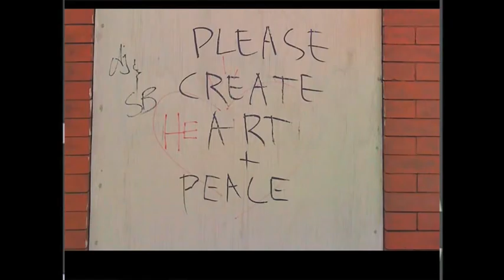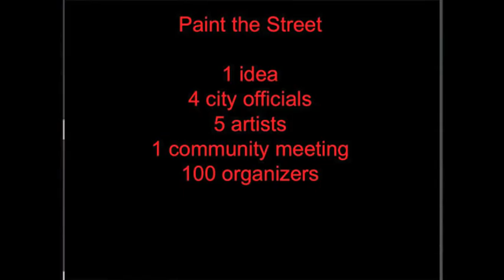TEDxCincy - Margy Waller - TaDa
About Margy Waller:

Margy Waller is a vice president of ArtsWave. She has served as executive director of The Mobility Agenda, a think tank she founded in Washington, D.C. Previously she was
visiting fellow at the Brookings Institution, with a joint appointment in the Economic Studies and Metropolitan Policy programs. Prior to Brookings, she was senior advisor
on domestic policy in the Clinton-Gore White House.

Margy was named one of the nation's 25 most "powerful and influential" nonprofit arts leaders, a "Top 10 Tweeter" by SoapboxMedia, and Civic Star Rising by Cincy Magazine. She's appeared in and on numerous media outlets including the New York Times, Washington Post, Philadelphia Daily News, Boston Globe, Los Angeles Times,
CNN, and Fox News. She's a non-practicing lawyer and photographer of the arts-allaround- us on her tumblr blog, cincinnatiartgrrl.

About TEDxCincy:

It is movement that cannot be stopped. Rhythm that does not slow. It is your own will operating at its greatest force. On October 7, 2010 TEDxCincy uncovered PASSION, the energy behind life's most fearless pursuits.